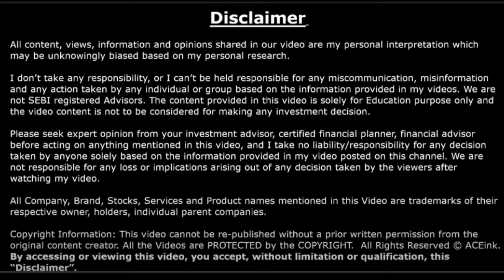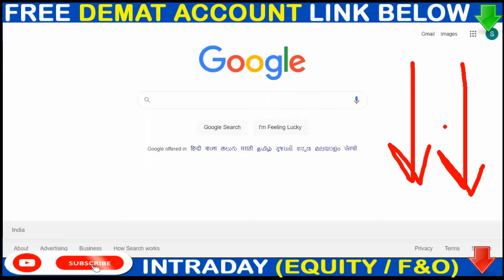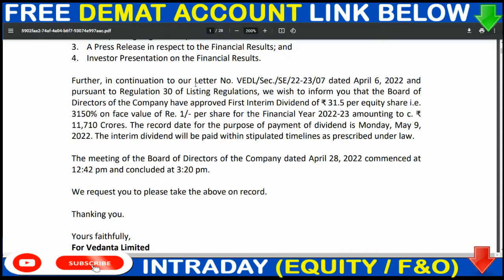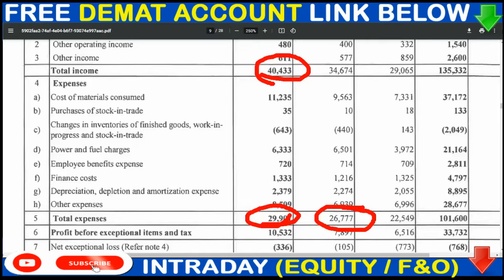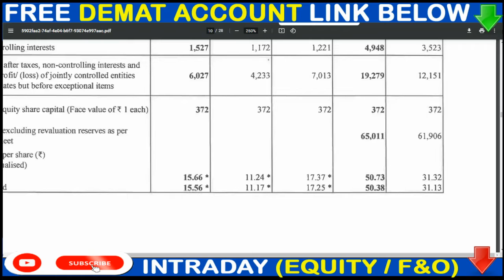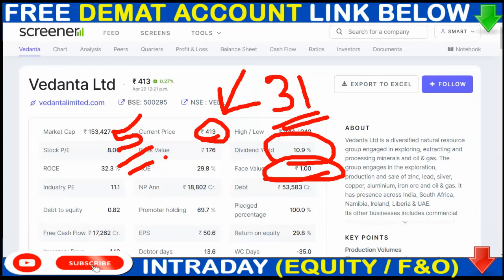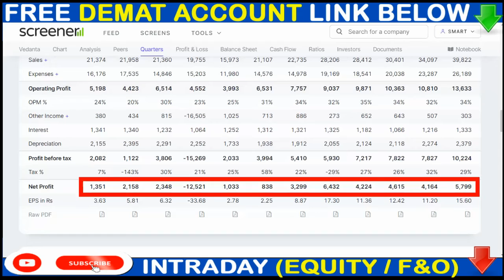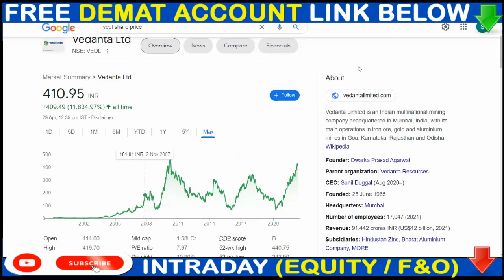VEDANTA SHARE TODAY NEWS💥 VEDANTA 3150% DIVIDEND 💥VEDANTA SHARE BUY BACK NEWS💥VEDANTA